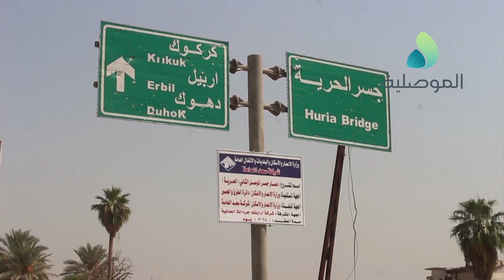شكاوي من بطء اعمار جسر الحرية بالموصل والمواطنون يطالبون بالاسراع في انجازه